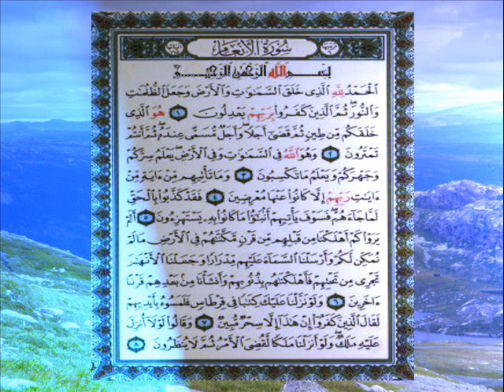القران الكريم سورة الانعام من الاية 1 الى الاية 8